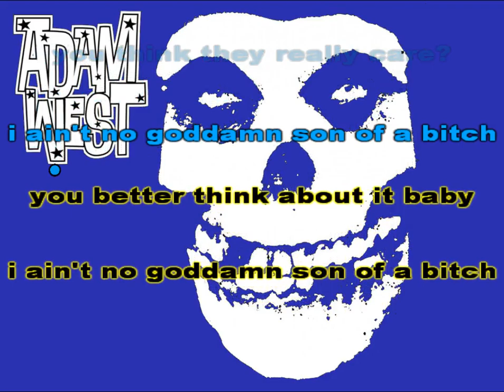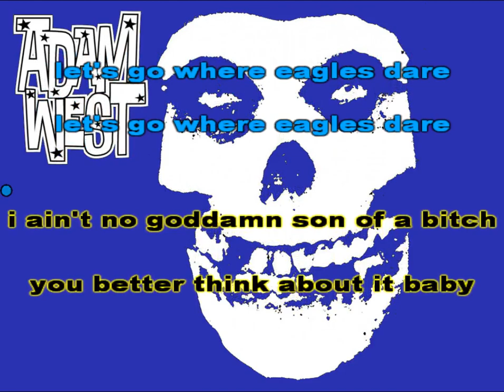Punk Karaoke - Adam West - Where Eagles Dare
This is a misfits cover. I would have used their track but I couldnt ger the vocals removed from it very well.. Adam West is an excellent band, though, and their cover sounds very nice. Enjoy